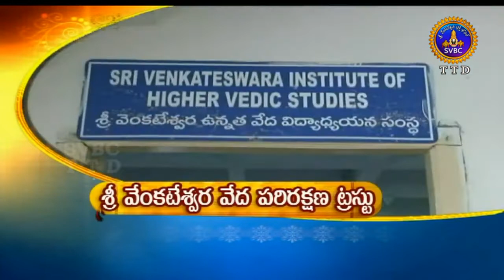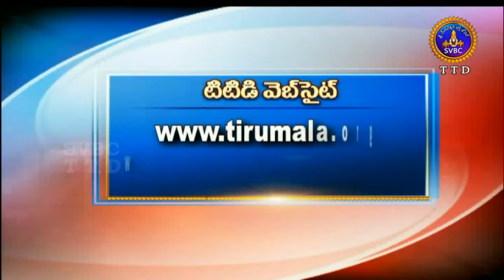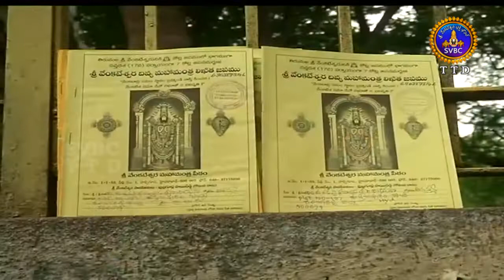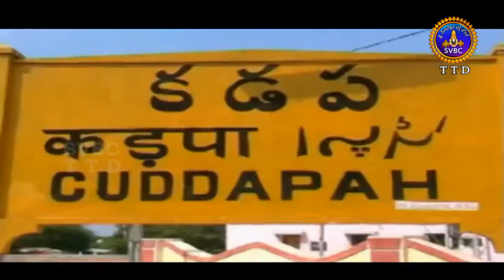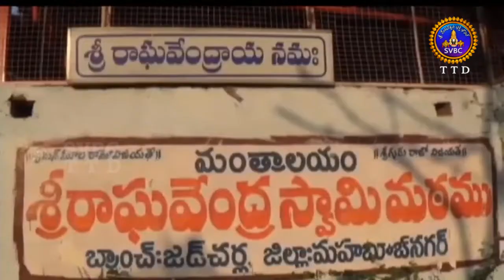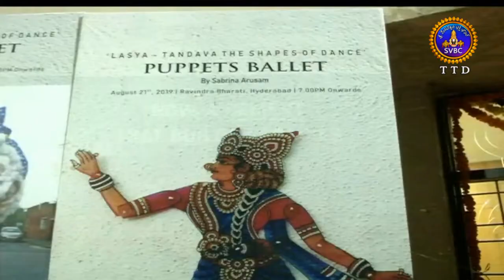ఆధ్యాత్మిక విశేషాలు | Adhyatmika Viseshalu | 9Am | 23-08-19 | SVBC TTD